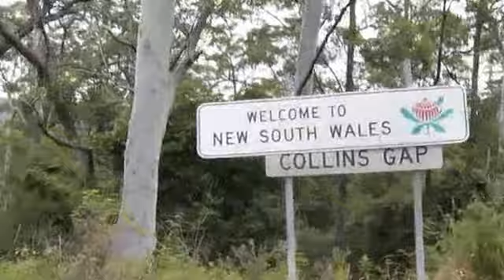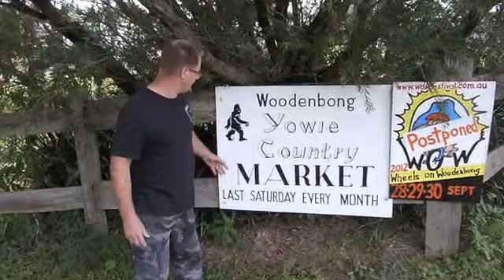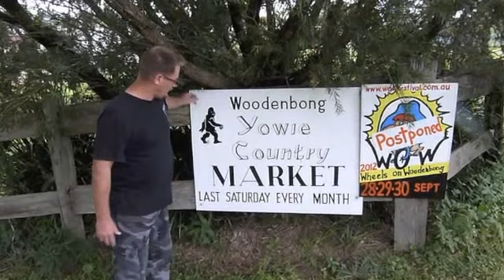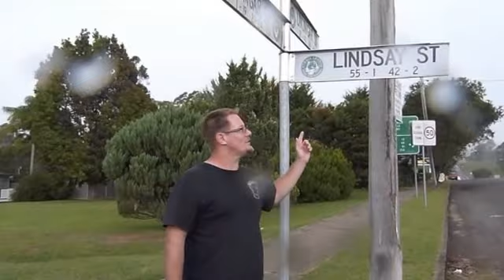WOODENBONG { NSW }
Yowie & Animal Comparisons !

Crossing the border from Queensland to NSW we head to a small town called Woodenbong. Investergating stories of yowie sightings we decide to have a look around.

Please view the ads before our videos.